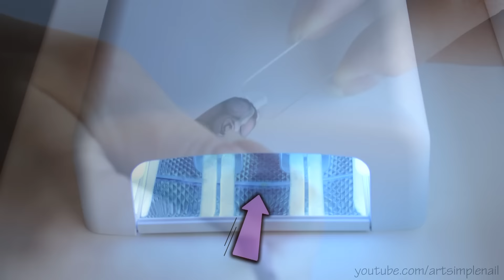Быстрый дизайн ногтей Розы по мокрому гель-лаку. Маникюр абстрактные розы гель-лаком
Видео-урок: маленькие абстрактные розочку по мокрому гель-лаку на ногтях.